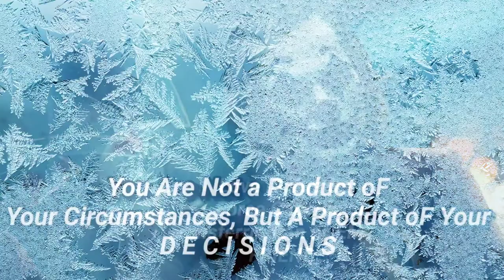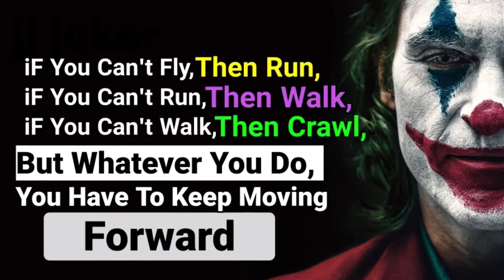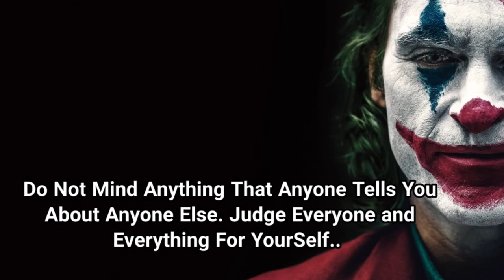Joker Quotes || KEEP MOVING FORWARD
Success is NOT FINAL
Failure is Not Fatal
iT is the Courage To Continue
That Count.

1. Prem  Rauniyar
2. Joker  quotes
3. Joker  quotes  about life
4. Health  Ledger
5. Motivational  quotes
6. Motivational for students